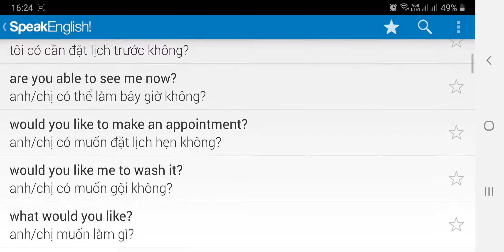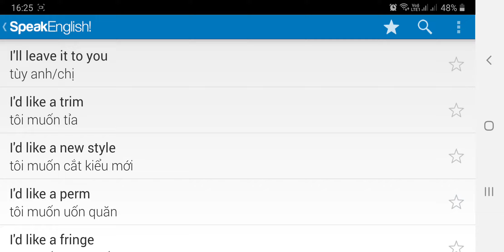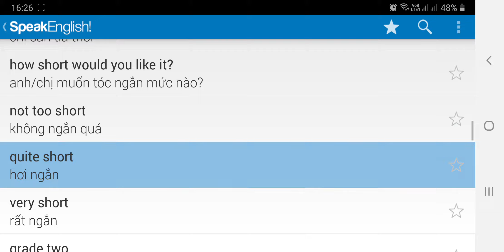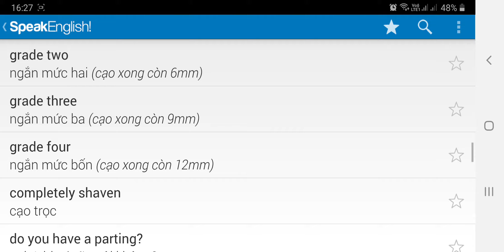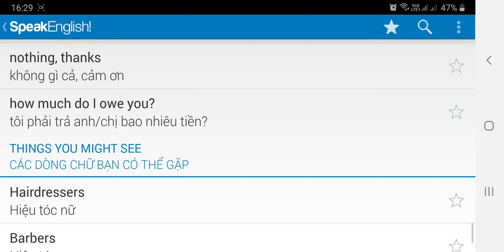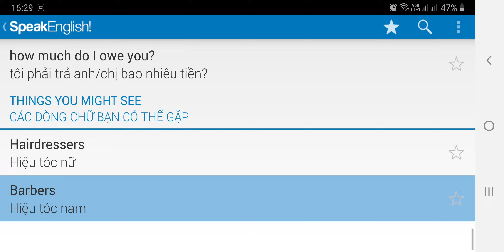Câu 45 Tại tiệp tóc